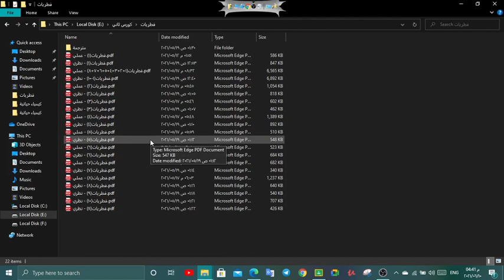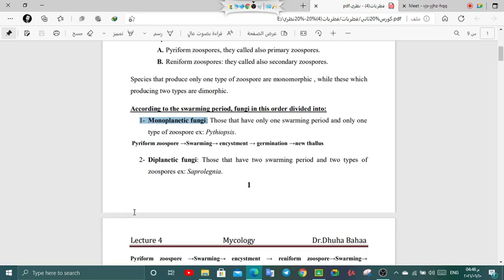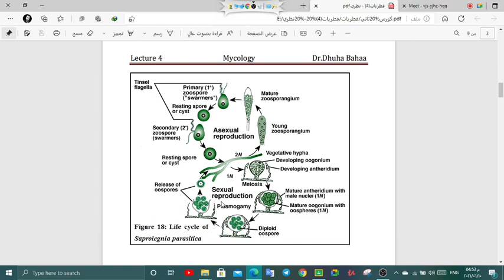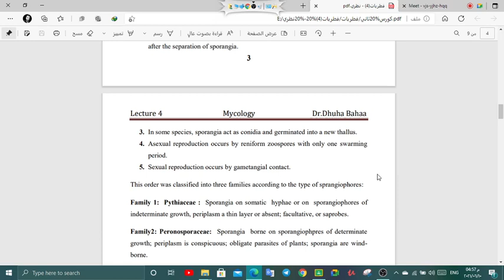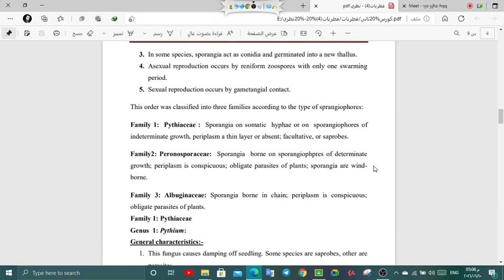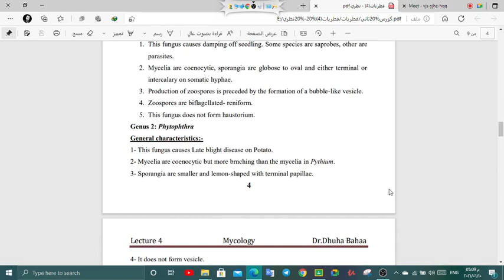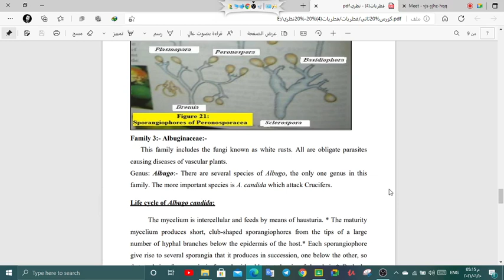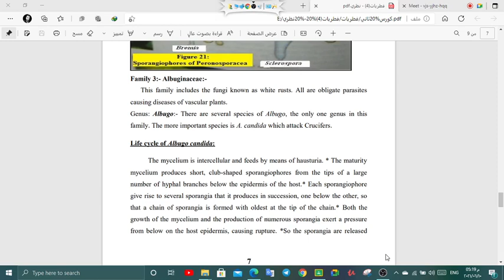محاضرة(4) فطريات - نظري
مييتنك